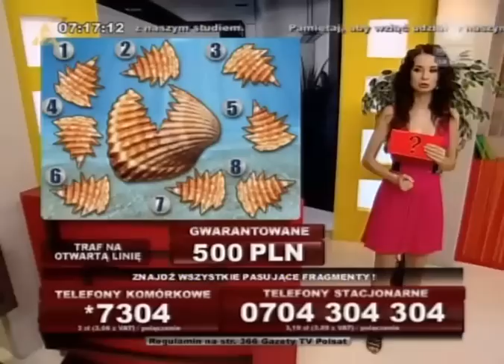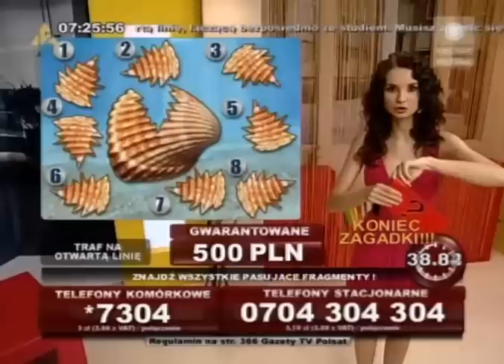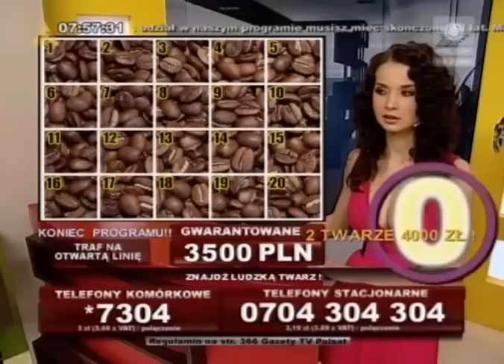Fortuna Wiedzy - Ewa Tułacz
Telemedia InteracTV
2010